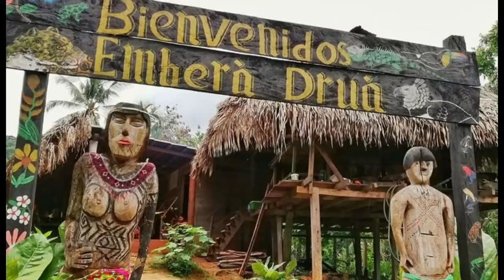The Embera Tribe in Rainforests| How They Tattoo Their Bodies?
Hello everyone, in this video you will watch the Embera tribe in Panama. This indigenous community has a very colorful life. The way they tattooing their bodies also very strange. Their homes are very unique and beautiful. There is so much to learn about these people. Be sure to watch this video, and let us know what you think. There are more features about them.

''THE WORLD İS OURS TO EXPLORE.''

Hi everyone! In this channel, you're going to explore different cultures, traveling the world through our videos. You'll see tribe, village and big city lives, and also the beautiful nature of the earth. Every country has its own unique culture and lives that we'd like to learn about. Would you like to discover our amazing world with us? This channel will show you a different world. It's an ''Amazing World!''